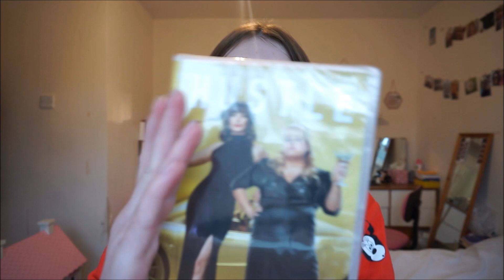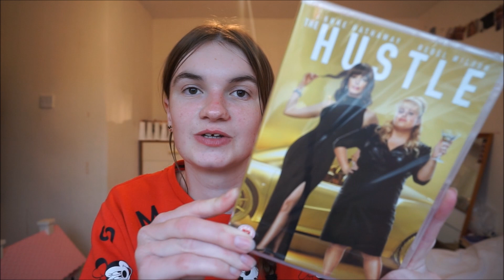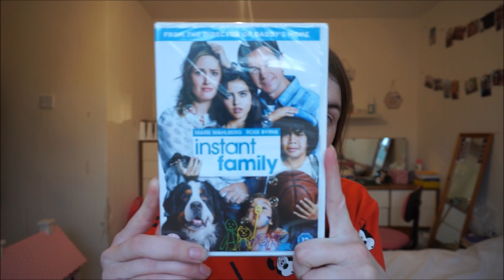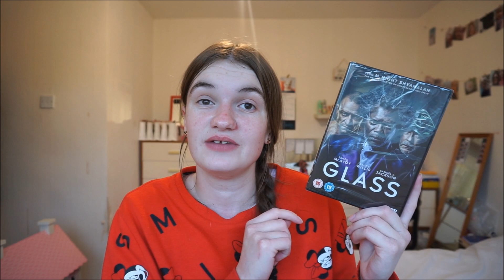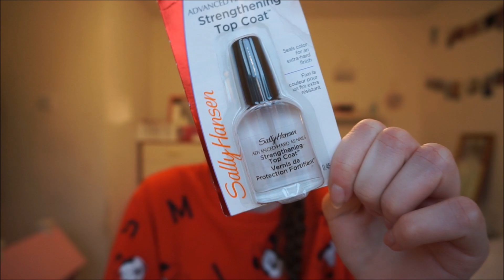Payday asda haul! l Girlslovehauls x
Hey subbies sorry this video is late i have had a very busy shift at work today and i only managed to film late!

Tuesdays video shall be pandora and ecotopia haul!